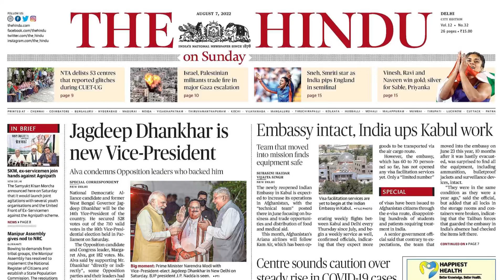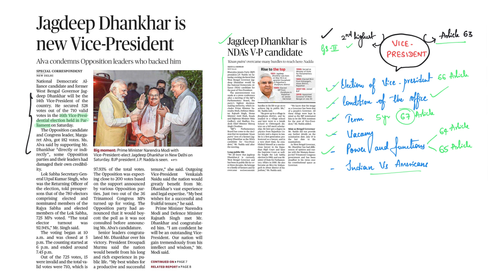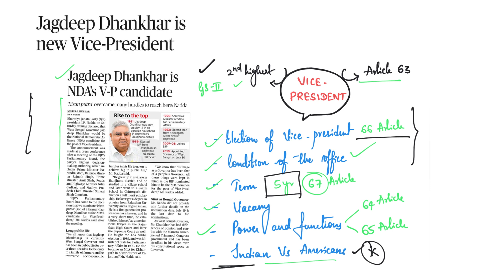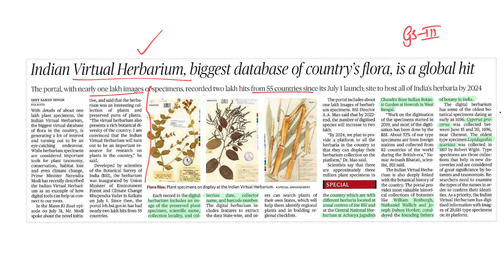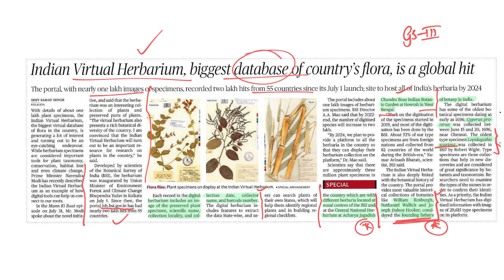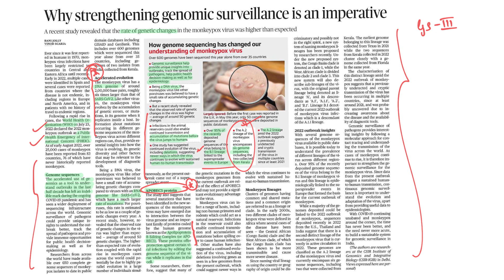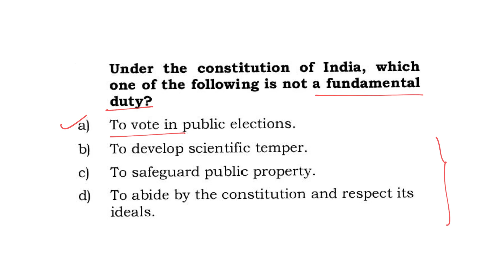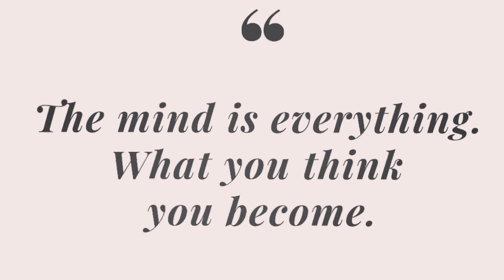7th August 2022 | The Hindu News Analysis in Kannada | Namma Laex Bengaluru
Topics Discussed in today's video:
1) Jagdeep Dhankar is new vice president
2) Indian virtual Herbarium 09:26
3) Why strengthening genomic surveillance is an imperative 13:17
4) Question 17:40

Karnataka 560040